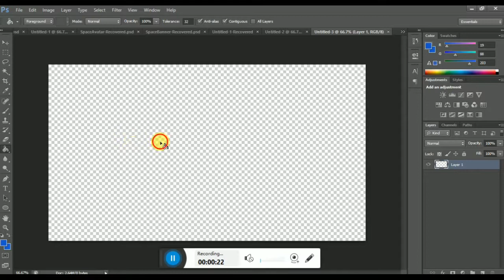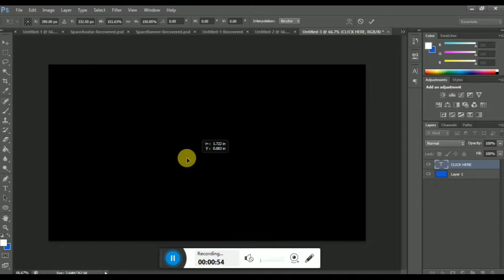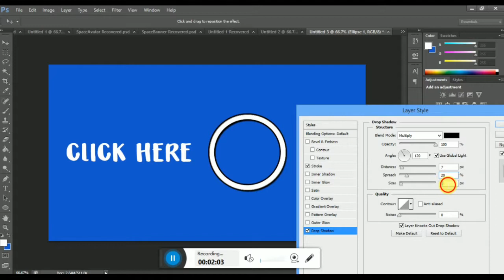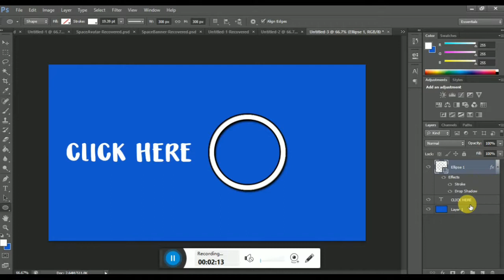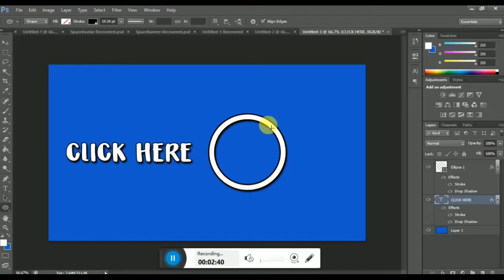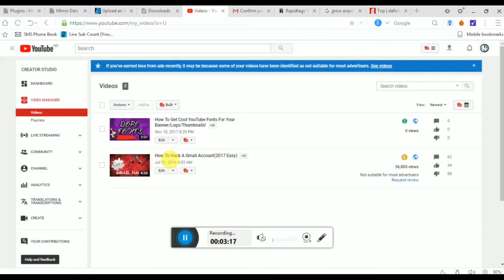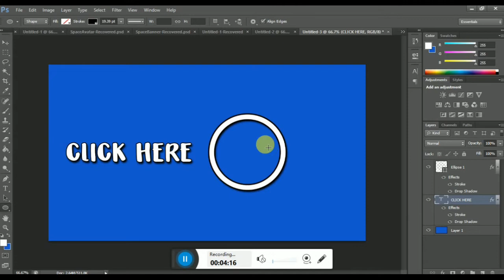How To Convert YouTube Views To Subscribers Fast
Hello guys, I will show you the best way to get subscribers fast. Yes i mean converting views to subscribers very fast so Watch and Enjoy.

THANK YOU FOR READING THIS FAR👍 You're The BEST:-)